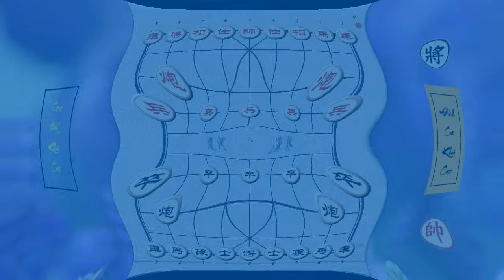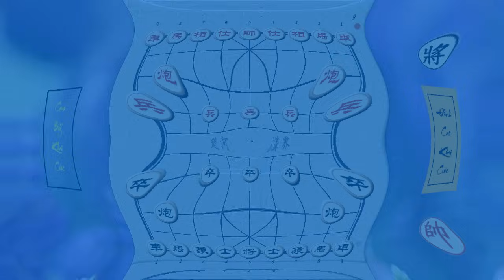7 Cách chơi giăng bẫy Khai cuộc hay như cao thủ.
7 Cách chơi giăng bẫy Khai cuộc hay như cao thủ.